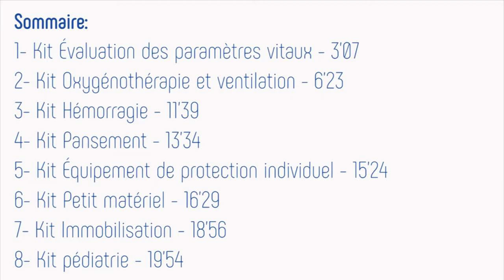Le sac d'abordage ou sac d'urgence - Tutoriel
Lorsqu’un secouriste part en mission il s’équipe de tout le matériel pouvant lui servir sur le lieu de l’intervention. Il doit s’assurer de posséder le petit matériel médical de secours pour palier aux principaux risques encourus par les victimes. Il évalue les dangers en fonction de l’environnement de l’accident et établit une préanalyse des éventualités en termes de blessures.